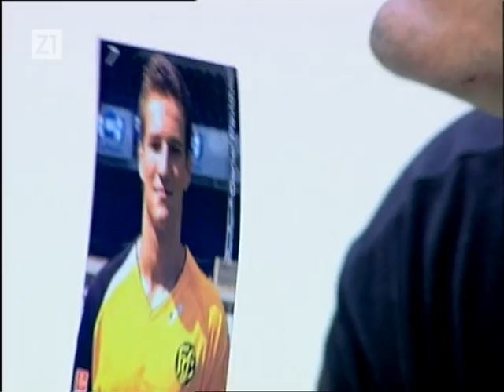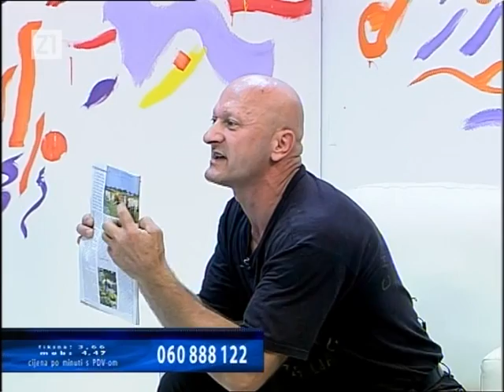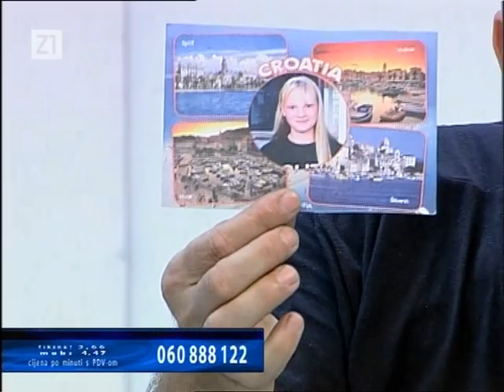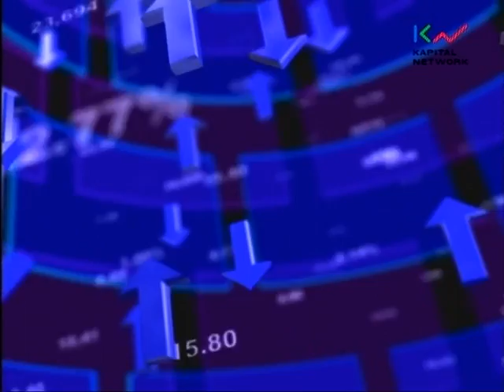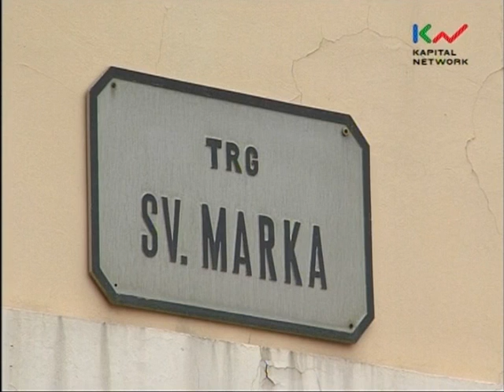CHIROPRACTIC: Dr. Ante Pavlović u Ćiroskop showu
Dr. Ante Pavlović u showu Miroslava Ćire Blaževića